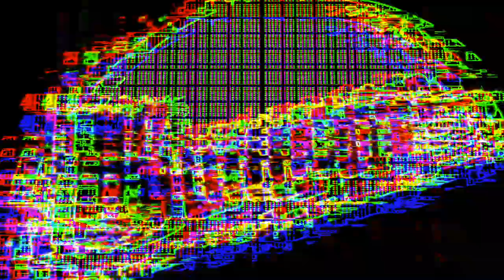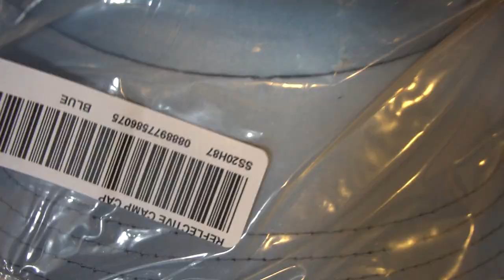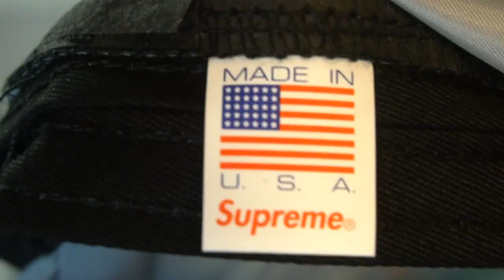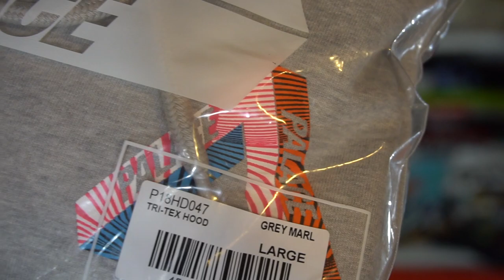Palace SS20 TRI-TEX hoodie + New Supreme REFLECTIVE camp cap + Eric Emanuel shorts + KITH cap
Picked up an L today on the Eric Emanuel drop. Maybe one day I’ll hit lucky.
First looked at my items from twitter friends.
Second we checked out the Supreme Spring/Summer 2020 Week 15 Reflective Camp Cap. The sizing is similar to a Small/Medium and sports an adjustable strap.
Last we looked into and tested the Palace Spring/Summer 2020 Week 5 Tri-Tex Hoodie in a size Large. The piece fits on the smaller side for sleeve length but has a good amount of width in the midsection.